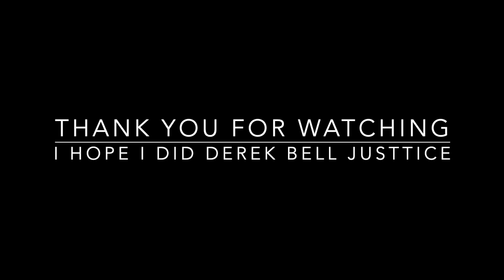Derek Bell Tribute HD 1080p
This video is intended to be a tribute to Derek Bell.  It's a single lap of Nordschleife in the Rothmans Porsche (Due to modern advertising rules, it is displayed as Racing Porsche).  I completed the lap in VR, which is why there is less displayed in the inserted cockpit view.